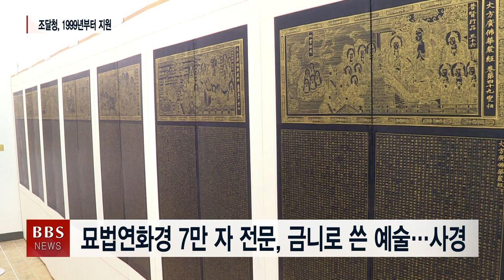우수한 사경·한지 공예를 ‘정부조달문화상품’으로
K-컬쳐가 세계적 인기를 끌면서 우리 전통문화의 아름다움이 주목받고 있는데요.

무형문화재 등 장인들이 땀과 열정으로 빚어낸 전통공예품을 전시·판매하는 자리가 한가위를 맞아 조달청 주관으로 열렸습니다.

작가들은 창작활동에만 전념하게끔 정부가 판매를 대신하는 겁니다.

권금주 기자입니다.